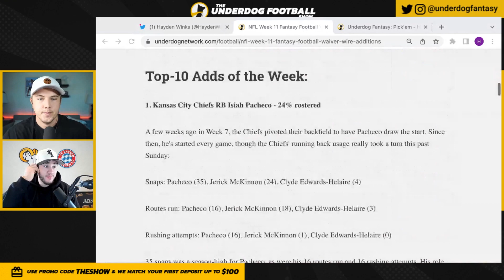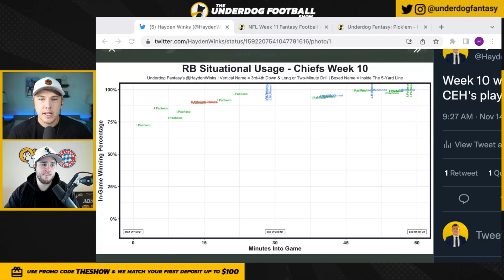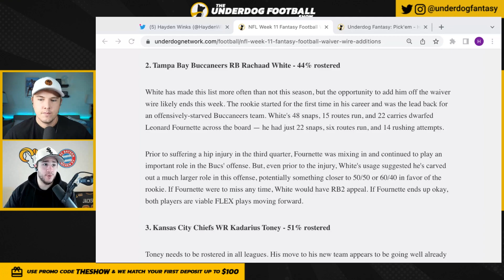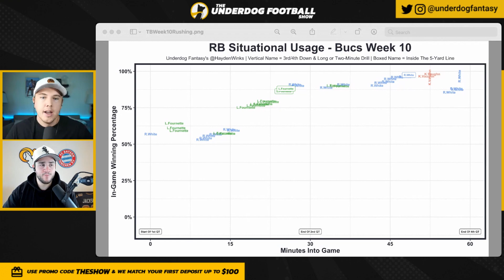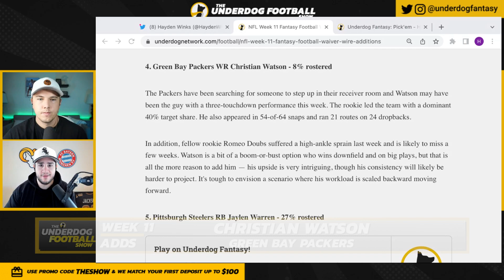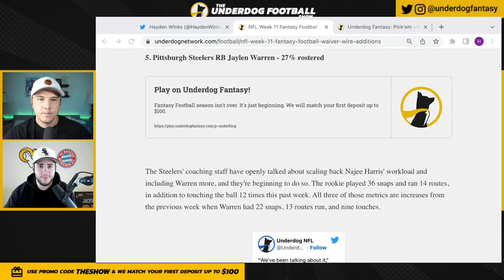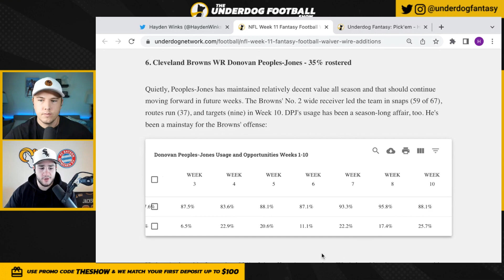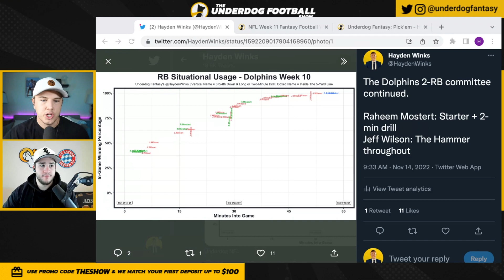Week 11 Fantasy Football Waiver Wire ft. Isiah Pacheco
Week 11 Fantasy Football Waiver Wire Targets - Underdog Fantasy's Hayden Winks and Sosa Kremenjas tell YOU which players to add heading into the crucial stretch run for fantasy football, starting with Week 11. They start us off with a pair of Kansas City Chiefs with immense upside as Isiah Pacheco and Kadarius Toney have taken a role in this high powered offense and could be great additions to your fantasy football roster. They then move onto rookies seeing increased roles in Rachaad White, Christian Watson and Jaylen Warren each of whom could be fantasy football league winners. Finally, with Justin Fields breaking out and Deshaun Watson returning in the coming weeks, scooping up options like Donovan Peoples-Jones and Cole Kmet will be crucial to giving you the edge heading into the fantasy football playoffs!

Timestamps!
00:00 Spend your FAAB
00:17 Isiah Pacheco
02:16 Kadarius Toney
04:14 Rachaad White
06:35 Christian Watson
07:38 Jaylen Warren
09:11 Donovan Peoples-Jones
09:57 Cole Kmet
10:47 Follow Underdog NFL on Twitter

@FantasyPros @BettingPros @NFL @NFL Network @CBS Sports HQ @CBS Sports @The Fantasy Footballers @The Fantasy Headliners @Fantasy Flock Network @BDGE Media @Pro Football Focus @Fantasy Football @Fantasy Football Advice @Barstool Sports @Underdog Fantasy @Sal Vetri